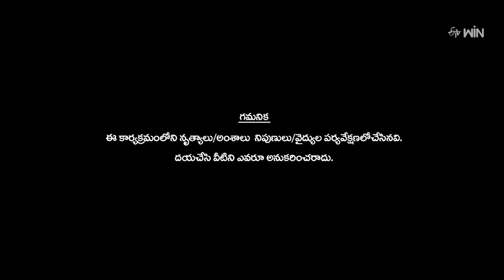Hyper Aadi, Nandu, Sekhar Master, Hansika Funny Performance | Dhee Celebrity Special | ETV